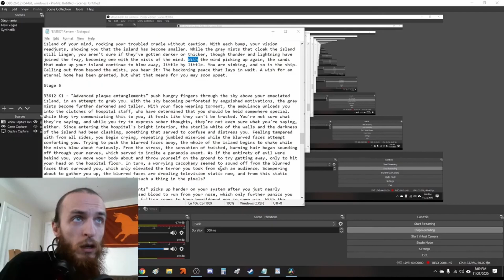Black Ivory (EATEOT Test Clip)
Curious how some of my work will sound in advance.

d o  n o t  m i n d  m e